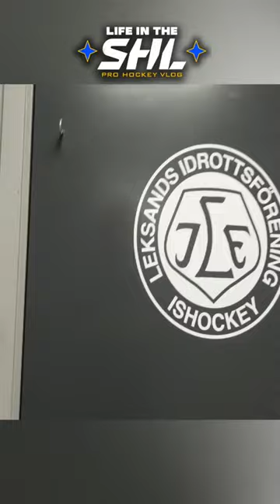Life in the SHL S2 E02 Highlights🎥🏒